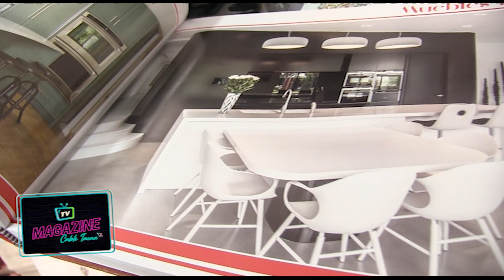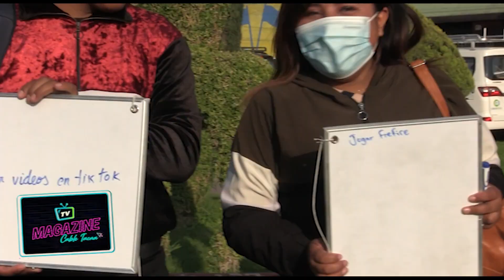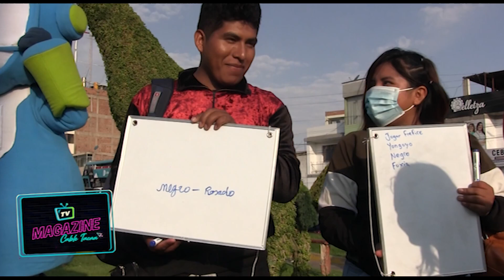Cable Tacna Magazine | 4to programa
¡Vamos a divertirnos con la mejor compañía, CableTacnaMagazine!

➡️ 𝗗𝗶𝘀𝗳𝗿𝘂𝘁𝗮 𝗱𝗲 𝗺𝗮́𝘀 𝗰𝗼𝗻𝘁𝗲𝗻𝗶𝗱𝗼 𝗶𝗻𝘀𝘁𝗲𝗿𝗲𝘀𝗮𝗻𝘁𝗲 ⬅️